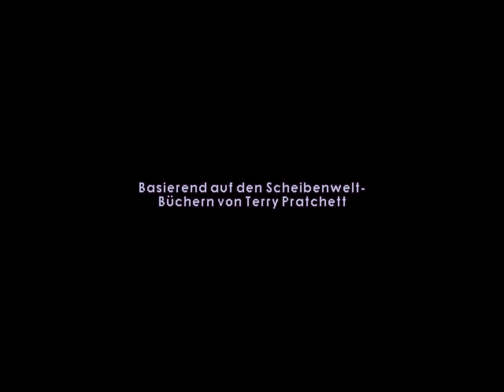Eric Idle - Thats Death (Discworld 2) FULL HD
Hallo hallo hallo Retro-Fans und Abenteurer, heute widmen wir uns einem echten Klassiker - Discworld. In diesem Point-and-Click-Abenteuer steuern wir den tollpatschigen Zauberer Rincewind durch die Scheibenwelt - eine flache Welt, die auf dem Rücken von vier Elefanten und einer riesigen Schildkröte ruht. Unsere Reise führt uns durch die Stadt Ankh-Morpork und viele weitere Orte, während wir Rätsel lösen, mit absurden Charakteren interagieren und uns in skurrilen Situationen wiederfinden. Die Handlung basiert auf der beliebten Romanreihe von Terry Pratchett, aber auch ohne Vorwissen können wir uns in dieser Welt verlieren und ein unvergessliches Abenteuer erleben. Also, bist du bereit, in die skurrile Welt der Scheibenwelt einzutauchen? Dann komm mit und erlebe Discworld in diesem unterhaltsamen Let's Play! The famous Song from Discworld 2 sung by  Monty Python Eric Idle

Postalisch:
Postfach 31 06
54295 Trier